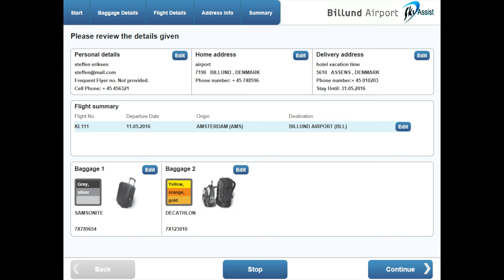VALISES PERDUES: ELLES DEVIENNENT QUOI? | Victor Voyage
Dans un monde ou beaucoup d'objets sont recyclés, voici quelques info sur le devenir des valises qui n'ont jamais retrouvées leur propriétaire.